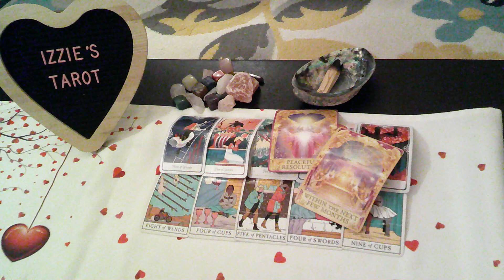Scorpio Love Prediction3.20-3.26-I'M Pregnant & You Are NOT Going to Marry Me-REVENGE- Break-UP-PT 2